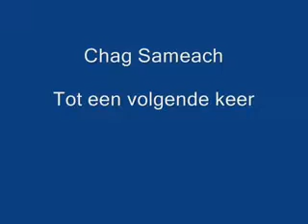Het Chanoeka Lied Ma'oz Tsoer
Chanoeka feestje in Texel 5770 met Rabbijn Shmuel Spiero

MAOZ TSOER Fonetisch

Maoz Tsoer jesjoe’atie, lecha na’e lesjabeeach
Tikon beet tefilatie wesjam toda nezabeeach
Le’et tachien matbeeach, mitsar hamenabeeach
Az egmor besjier mizmor, chanoekat hamizbeeach.

Ra’ot sav’a nafsjie, bejagon kochie chala
Chajaj mereroe bekosjie, besjiboed malchoet egla
Oevejado hagedoela hotsie et hasegoela
Cheel par’o wechol zar’o jardoe che’even metsoela.

Devier kodsjo hevie’anie wegam sjam lo sjakattetie
Oeva nogees wehiglanie kie zariem avadetie
Wejeen ra’al masachtie, kim’at sje’avartie
Keets bavel zeroebavel lekeets sjiv’iem nosjatie.

Kerot komat berosj bikeesj agagie ben hammedata
Wenihjata lo lemokeesj wega’awato nisjbata
Rosj jeminie niseeta we’ojeev sjemo machieta
Rov banaw wekinjanaw al ha’eets talita.

Jevaniem nikbetsoe alaj azaj bimee chasjmaniem
Oefaretsoe chomot migdalaj wetim’oe kol hasjemaniem
Oeminotar kankaniem na’asa nees lesjosjaniem
Benee vina jemee sjemona kav’oe sjier oerenaniem.

Chasof zeroa kodsjecha wekareev keets hajesjoe’a
Nekom nikmat avadecha mizeediem weharesja’a
Kie arecha hasja’a we’een keets le’eet hara’a
Dechee admon betseel tsalmon hakeem ro’è sjiv’a (2x).